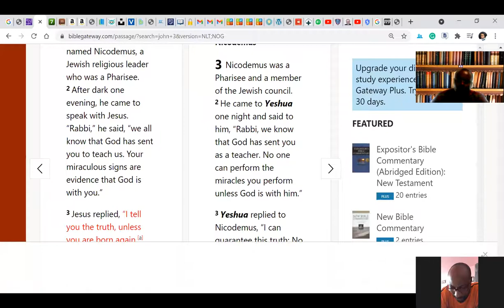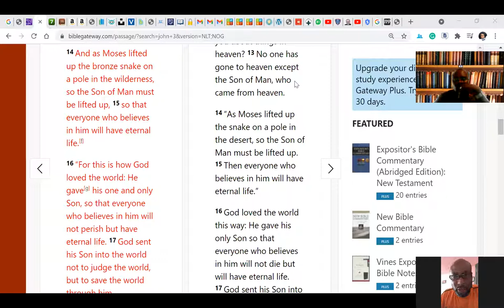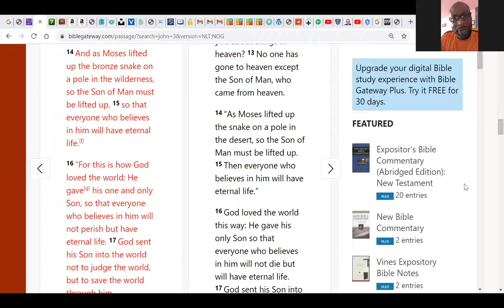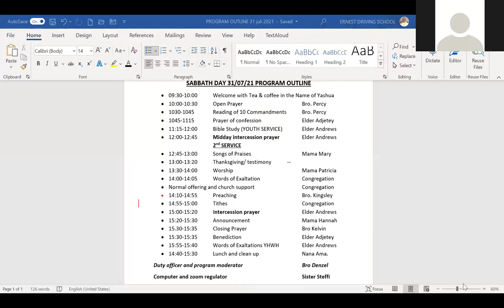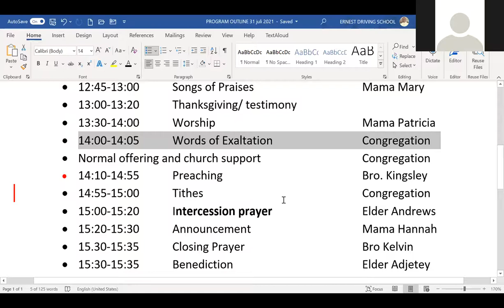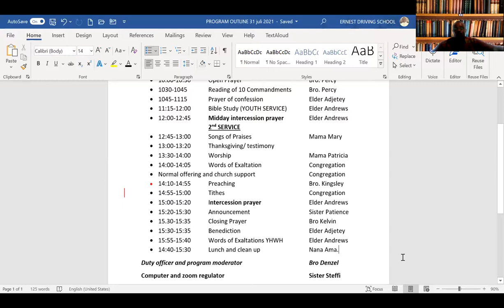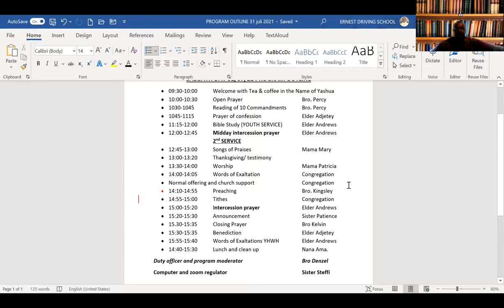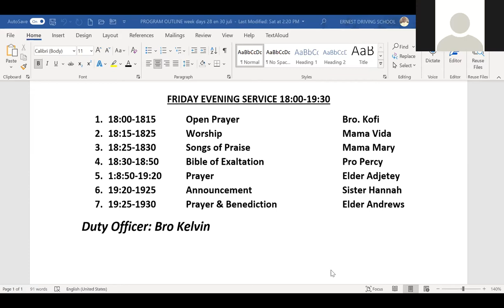FRIDAY 3007 EVENING SERVICE